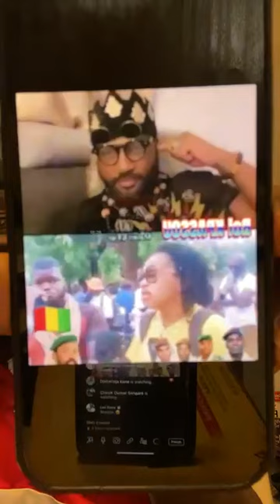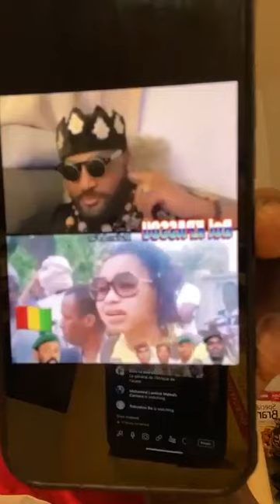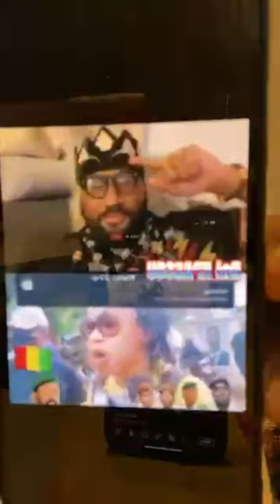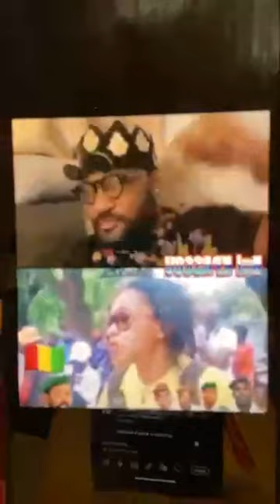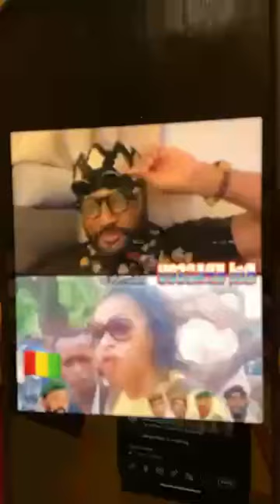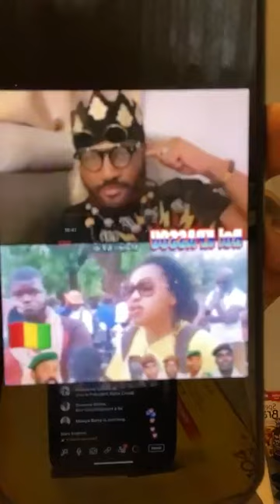AUX PUTSCHISTES DE LA GUINÉE, MALI, BURKINA ET NIGER